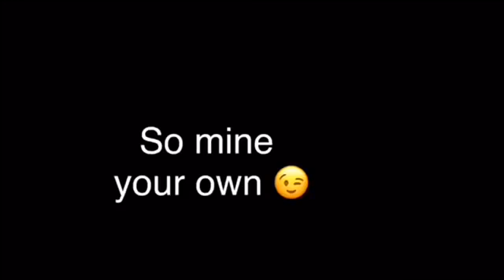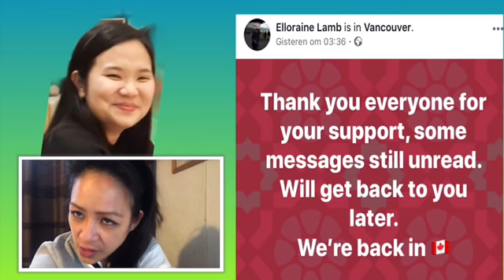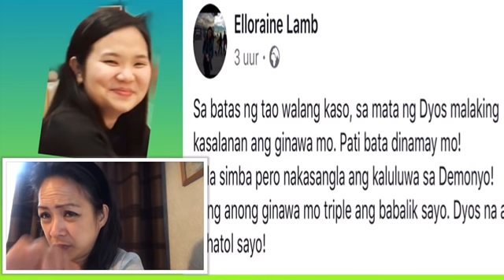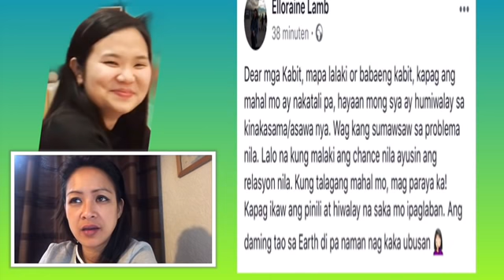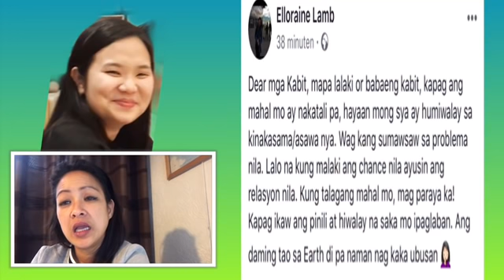ELLORAINE ANG PAGBABALIK NG ORIG SA CANADA,MAY BWELTA SA MGA KABIT!